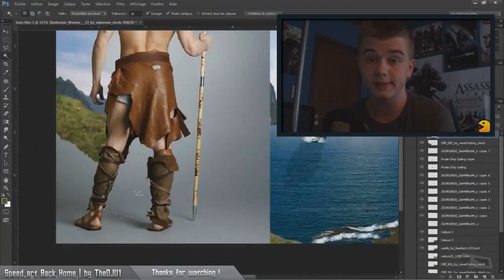Presentation | Logo | TheDJU1